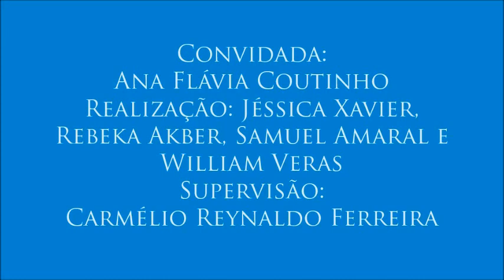IV Colóquio de Direitos da Pessoa com Deficiência - 5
5 – Acessibilidade também nos preços
- A professora aponta como ampliar o acesso da população mais pobre aos recursos das tecnologias assistivas.
- Quinto vídeo do IV Colóquio de Direitos da Pessoa com Deficiência, realizado no dia 27 de outubro de 2016 com a professora Ana Flávia Coutinho, organizado por Jéssica Xavier, Rebeka Akber, Samuel Amaral e William Veras para a disciplina Jornalismo, Cidadania e Direitos Humanos, do curso de Jornalismo da UFPB. Supervisão: Carmélio Reynaldo Ferreira.